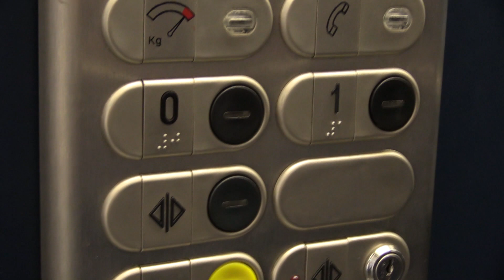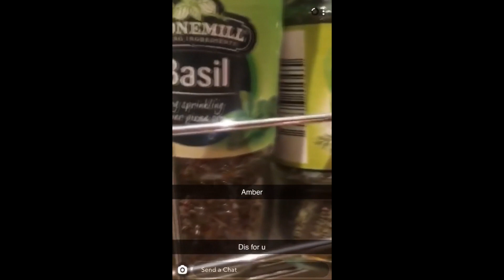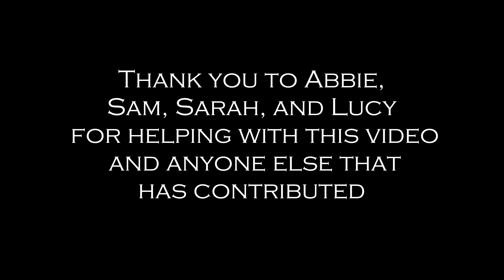Leavers 2020 DHFS